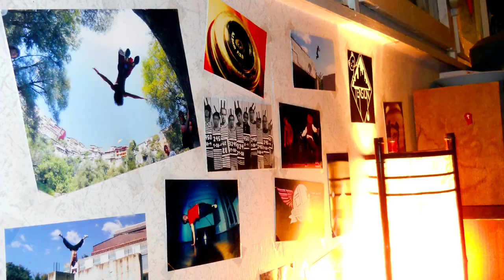Team Tension - Unbreakable (Parkour & FreeRunning)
Team Tension - Bulgarian Free Running Team
Camera: Samsung HMX-U10, GoPro HD

The video participates in the CROSS URBAN SCRAMBLE (TEAM COMPETITION)